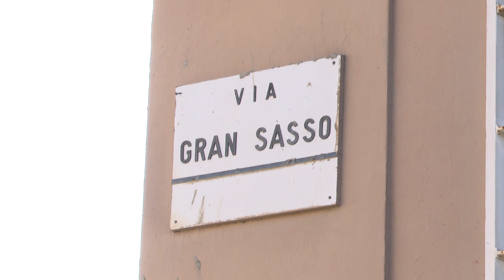Pescara, omicidio di Via Gran Sasso: identificati due bengalesi - 09/04/2024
Servizi TG | Pescara, omicidio di Via Gran Sasso: identificati due bengalesi | 09/04/2024